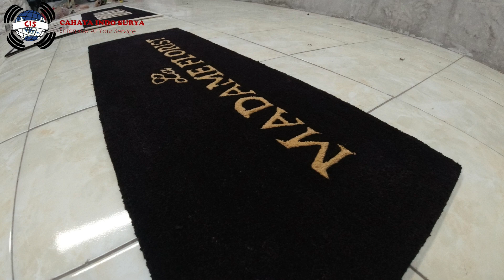KARPET /KESET | CUSTOM TULISAN | BISA CUSTOM DESIGN & SIZE